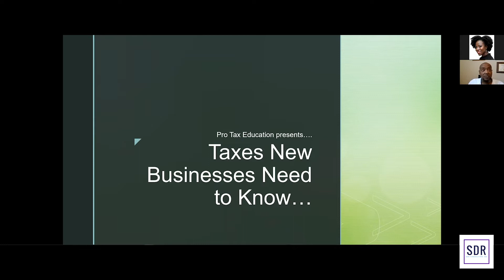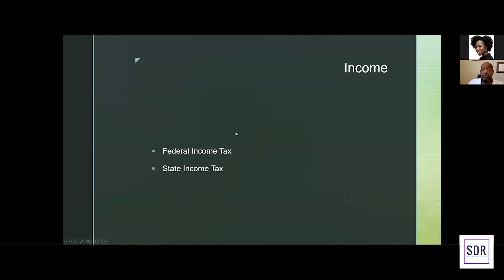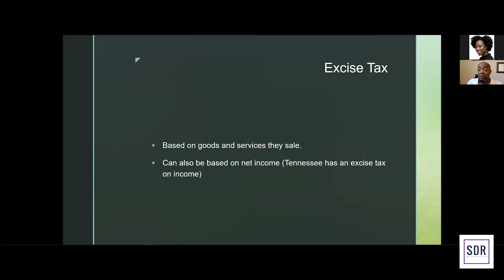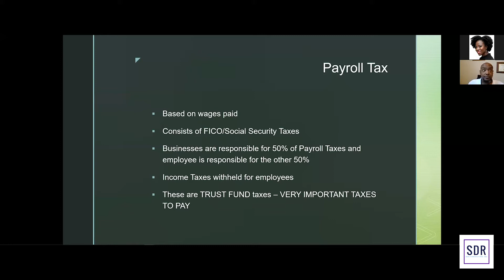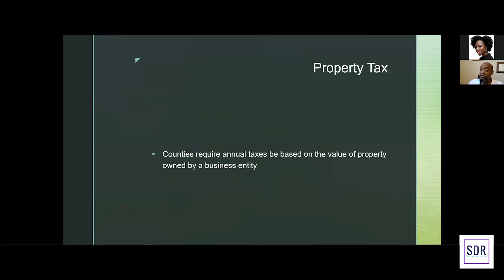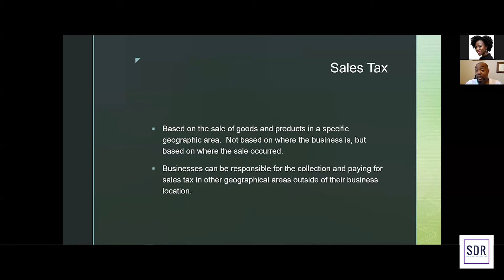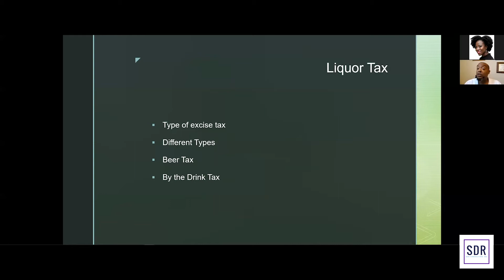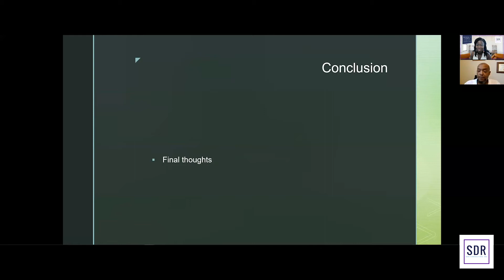Business Basics Friday - Taxes New Business Owners Need to Know About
Listen in on this discussion about taxes that new business owners may need to know more about.